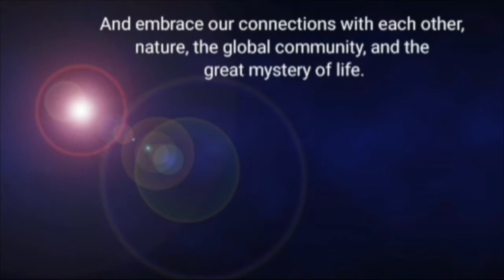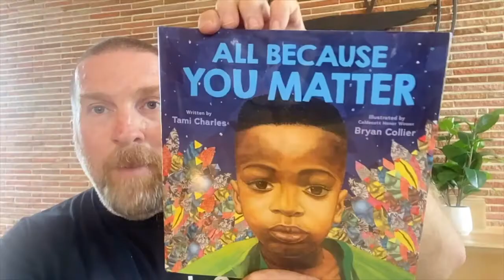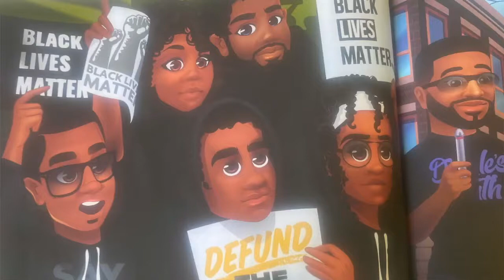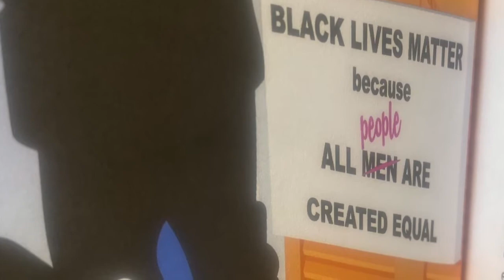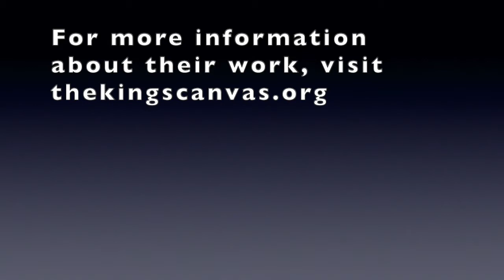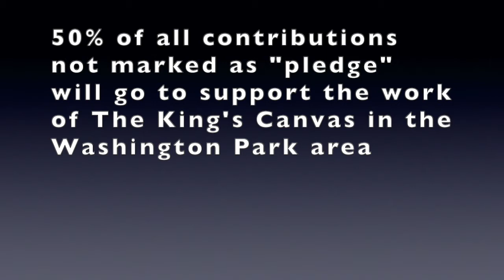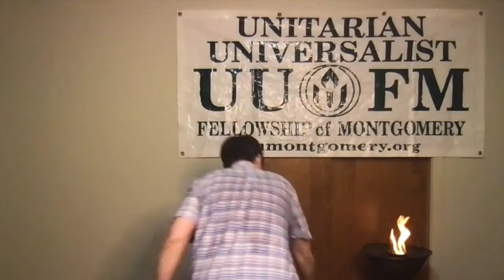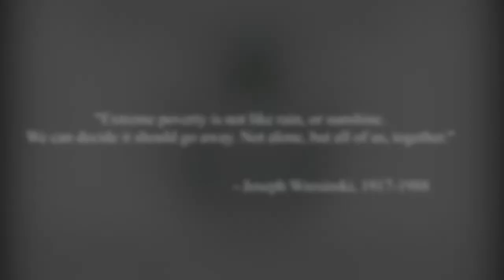Worship June 20, 2021: Juneteenth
included:
Lea Morris: Come, Come, Whoever You Are
First Unitarian of Littleton (MA): Spirit of Life
John Legend: If You're Out There
Staple Singers, A Place in the Sun
Playing for Change: With My Own Two Hands